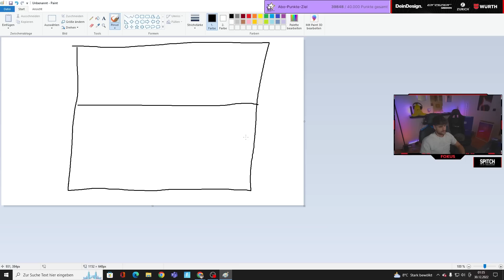SO WIRD ELI‘S NEUE WOHNUNG AUSSEHEN!😱🏠 Grundriss + Zimmeraufteilung👀